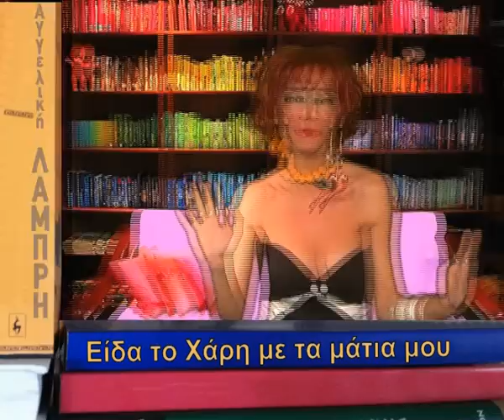Είδα τον Χάρη με τα μάτια μου- Official trailer 1